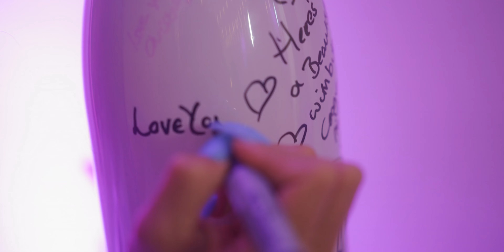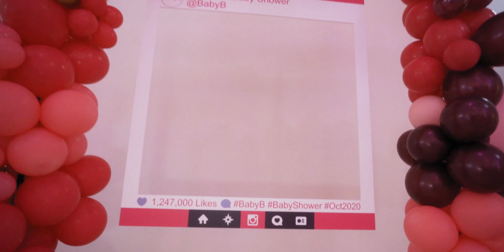MY COMPLETELY OVER THE TOP BUT PERFECT BABY SHOWER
If you know me you know I am never one to do things by halves and my baby shower was no exception, 8 months pregnant or not!!

Thank you so much to everyone who made it possible, who brought my ideas to life @createdbysp @charlitouk & ensured my day was completely stress free (bar swollen feet lol)

Autumn arrived exactly 1 month after this to the day and our lives haven't been the same since!